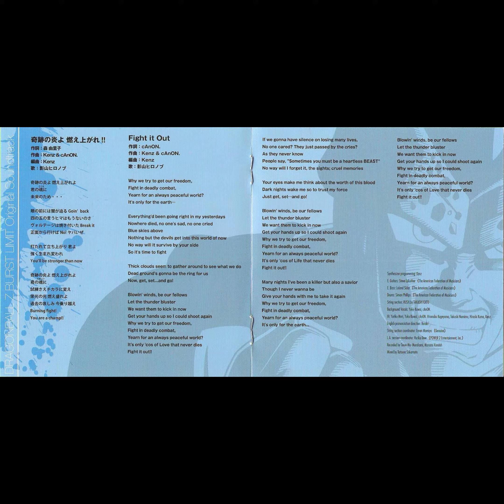11. 青い嵐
DRAGONBALL Z BURST LIMIT Original Soundtrack
ドラゴンボールZ バーストリミット オリジナルサウンドトラック

『ドラゴンボールZ バーストリミット オリジナルサウンドトラック』は、プレイステーション3、Xbox 360ゲーム『ドラゴンボールZ バーストリミット』のサウンドトラック。2008年8月27日にランティスから発売された。

Tracklist

01 奇跡の炎よ 燃え上がれ !! (GAME OP size)
02 Sizzle Dizzle
03 Raging Evil
04 Festa de Morado
05 果てしなく赤い荒野
06 May I help you?
07 キャプテン・スリル
08 Unbreakable Mission
09 破壊 〜Heartbeat of Battle Fields〜
10 絶体絶命 〜DEAD HAND〜
11 青い嵐
12 Let's Fight! Fight!
13 怒りを力に...
14 天空都市
15 Naughty Pilgrims
16 Kaffein
17 Smoky September
18 呪文
19 ΦtiNg☆dAnCE
20 Battleholic 〜孤高の狼〜
21 世界ノ果テニ笑ヒシ悪魔
22 シュウエン
23 呼び醒まされた闘志
24 最終血戦
25 運命(さだめ)
26 Fight it Out

 バーストリミット
オリジナルサウンドトラック
 BGM
 ゲーム音楽,
アニメ
 ゲーム
 サウンドトラック
 懐かしい
 ヒット曲
 ファイティングゲーム
 音楽好き
 ゲーマー
 動画
 エンタメ,
おすすめ
 ゲーム実況
 プレイ動画
音楽配信
 ドラゴンボールゲーム